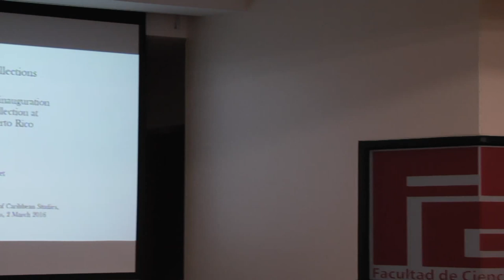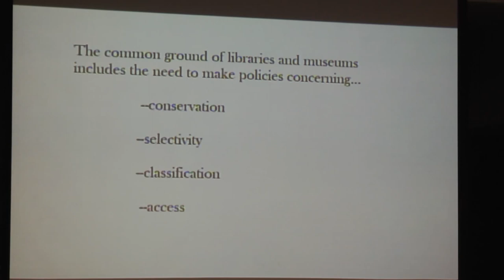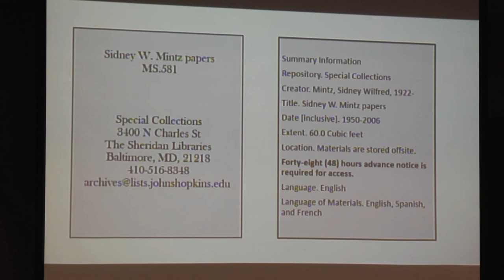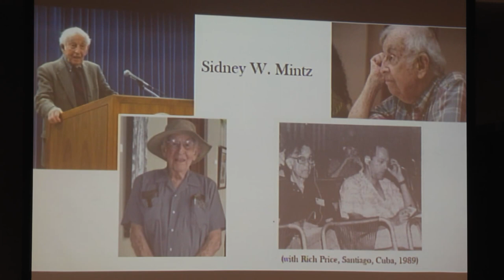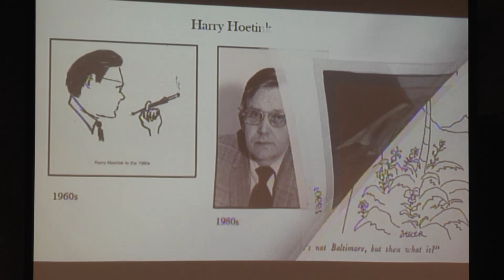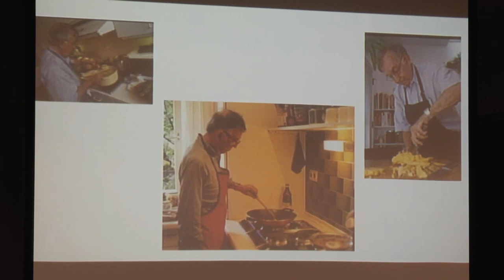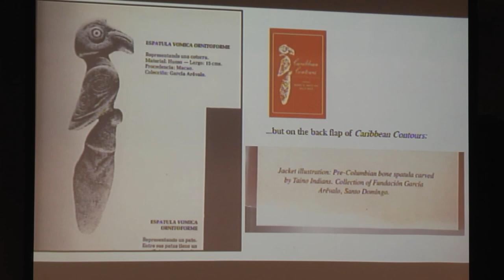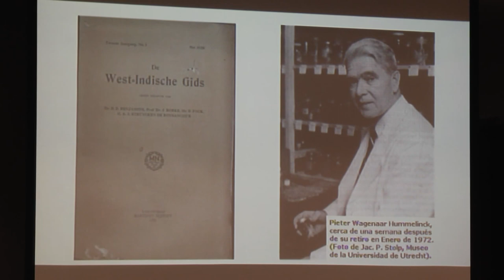Colecciones Gordon K. and Sybil Farrell Lewis / Sidney W. Mintz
"Inauguración de las Colecciones Gordon K. and Sybil Farrell Lewis / Sidney W. Mintz del Archivo de Ciencias Sociales"
Dra. Sally Price, Antropóloga, Miembro electo de la Academia Real Holandesa de Artes y Ciencias y en Francia, la Orden de las Artes y las Letras (Chevalier des Arts et des Lettres) “Collections and Recollections”

Seguida por una sesión de discusión con la participación del
Dr. Juan Giusti (UPR-RP, Historia)y del Dr. Jorge Giovannetti
(UPR-PR, Sociología y Antropología)

Ciclo de Conferencias Caribeñas 18
Presentadas por el Instituto de Estudios del Caribe